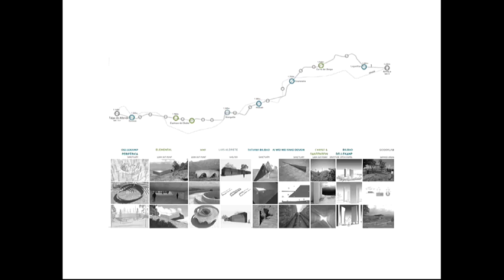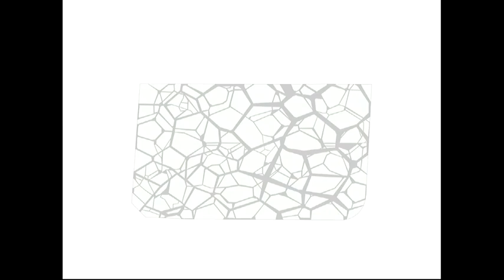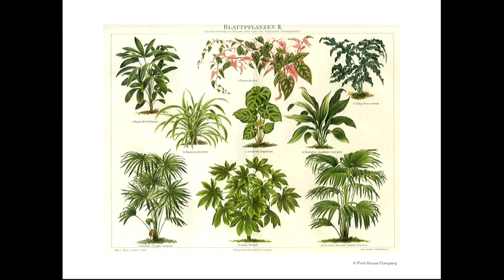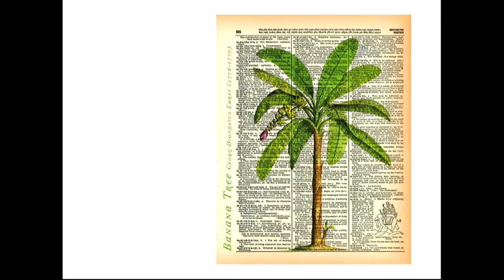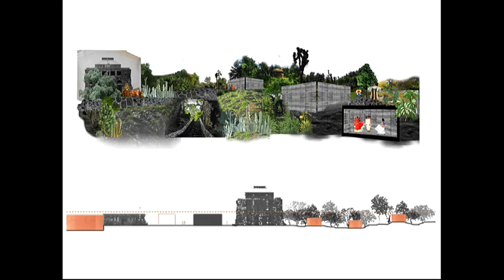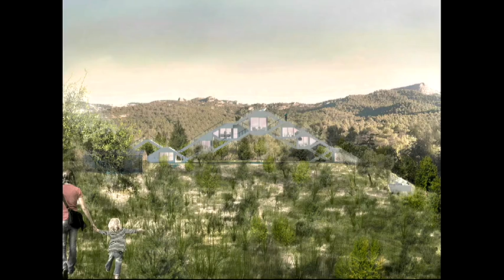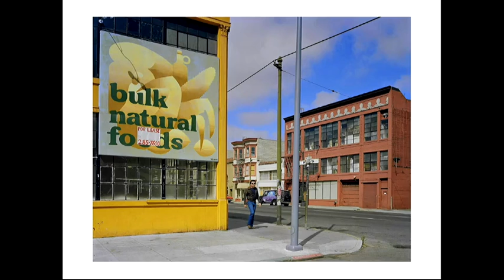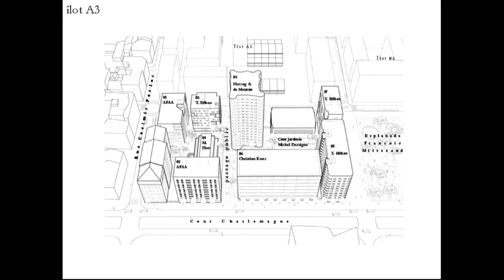Conférence de Tatiana BILBAO Estudio | Architecte, Mexico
Après des études à l'université Ibero americana au Mexique, Tatiana Bilbao travaille en tant que conseillère au sein d'une agence gouvernementale supervisant le développement urbain et le logement à Mexico, puis fonde en 2004 Tatiana Bilbao Estudio. Le premier projet construit par son studio a été le pavillon d'exposition du parc d'architecture Jinhua, dirigé et coordonné par l'artiste chinois Ai Weiwei. Son travail comprend le Jardin botanique de Culiacán, un plan directeur et une chapelle ouverte pour une route de pèlerinage à Jalisco, un centre biotechnologique pour une institution technologique, un prototype de logement durable construit avec 8 000 USD et un salon funéraire. Tatiana a reçu le Kunstpries Berlin en 2012, le Prix du Global Award pour l'Architecture Durable en 2014 et a été nommée Emerging Voice par l'Architecture League de New York en 2009. Son travail fait partie de la collection du Centre d'Art George Pompidou en Paris, France, le Carnegie Museum of Art et l'Art Institute of Chicago. Elle a été professeur invité à l'école d'architecture de Yale et à l'école d'architecture Rice. Son travail a été publié dans A + U, GA Houses, Domus, et le New York Times, entre autres.

Conférence en anglais.

Sur une proposition de Dominique COULON.